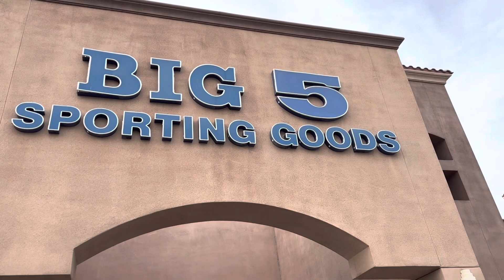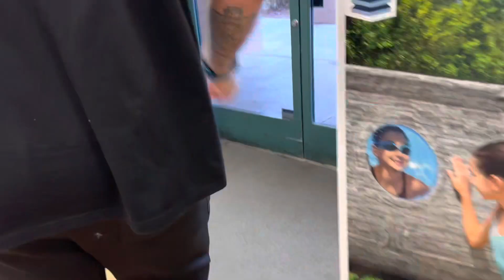Las Vegas Family Vlog 2023 Pt.2 | Interracial Couple | Parents of 2boys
Hey teammates! Here is Part 2 of our Vegas trip!!! Hope y’all enjoy spending the day with us🤗

Vegas Vlog Pt. 1 ✅

Our Older Vegas Vlogs✅

Our Vegas shorts ✅